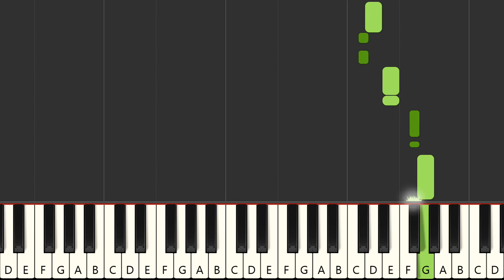Blowing In The Wind - Bob Dylan (MIDI Karaoke)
Instrumental multitrack version in the style of the song "Blowing In The Wind", made famous by the artist : "Bob Dylan" in MIDI Karaoke format

FRANCAIS
Version instrumentale multipistes dans le style de la chanson "Blowing In The Wind", rendue célèbre par l'artiste : "Bob Dylan" au format MIDI Karaoke

Qué más ? :
- Produce tu propia pista de acompañamiento
- Cambiar sonidos